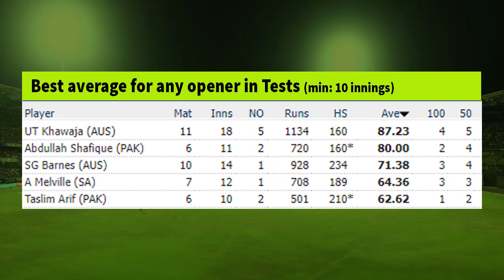ICC released 15 records of Abdullah Shafique during 160 at Galle | All records list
Video topics are:
Abdullah Shafique
Abdullah Shafique batting
Abdullah Shafique records
Pakistan cricket
Cricket
Pakistan cricket live
Cricket highlights
Cricket
Cricket live
Cricket news